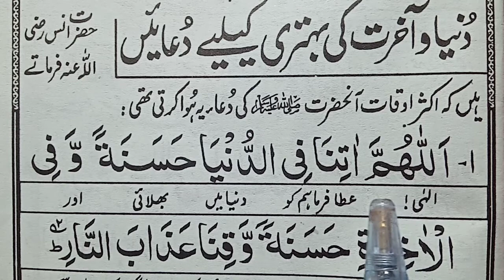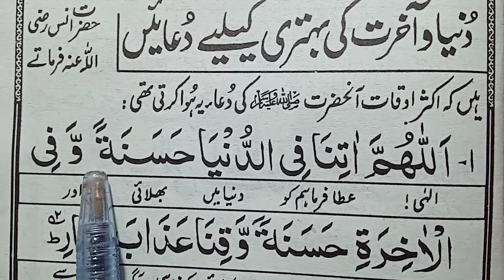Rabbana atina fid dunya full dua| dunya or akhirat ki kamyabi ki dua | Iqar tv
Rabbana atina fid dunya hasanah dua with urdu translation
Allahumma atina fid dunya hasanah